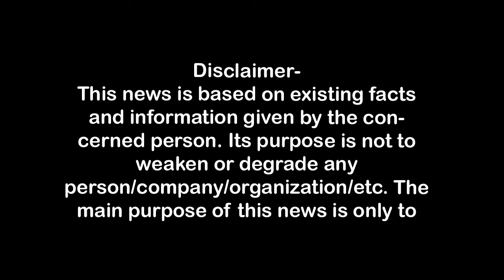आहत गृह स्वामी की हार्ट अटैक से मौत, शव डीएम आफिस में रखा First Byte.tv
इस वीडियो में जानिए कैसे आहत गृह स्वामी की हार्ट अटैक से मौत हुई और परिजनों ने शव डीएम आफिस में रखा। देखें First Byte.tv पर।

बाड़म गांव में दबंगों ने किया दिया गरीब का घर,
आहत गृह स्वामी की हार्ट अटैक से मौत-आरोप,
बिना पूर्व सूचना कैसे गिरा दिया गया घर-परिजन,
शव को लेकर अब वे कहां जायें ? परिजन,
डीएम आफिस में शव रख किया प्रदर्शन,
डीएम आफिस में शव रखने से मचा हड़कंम
मेरठ डीएम आफिस में शव रखा

1.वाकई मोदीजी की तुलना नेहरूजी से नहीं की जा सकती